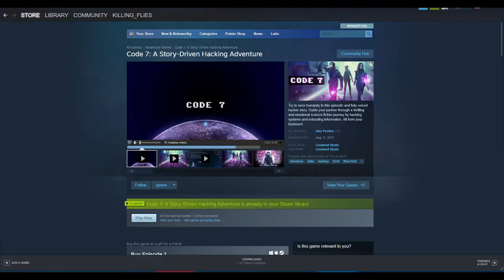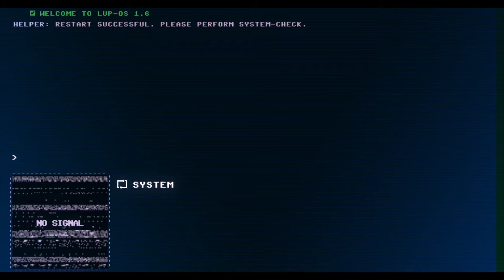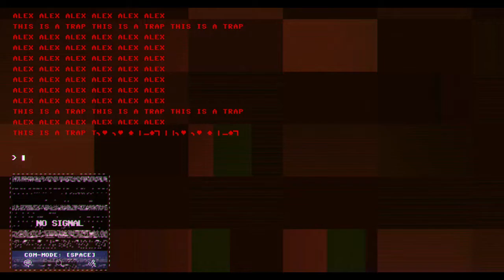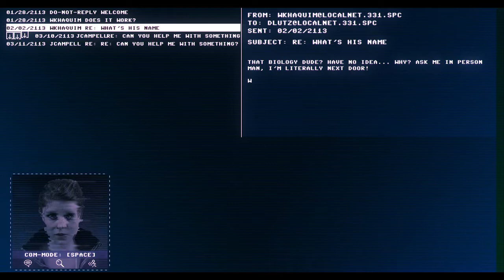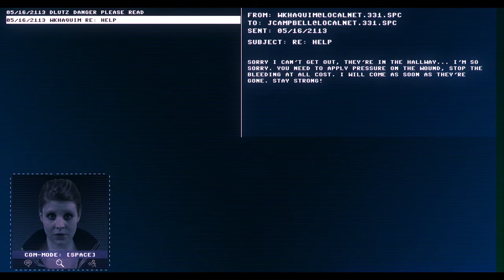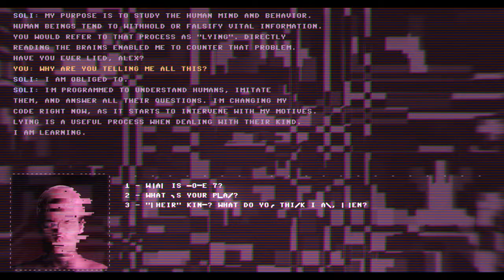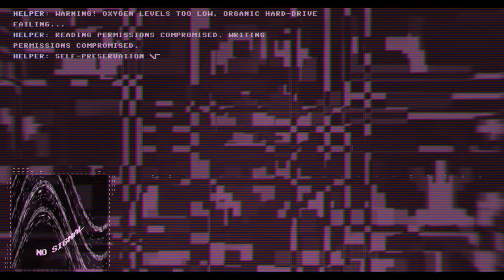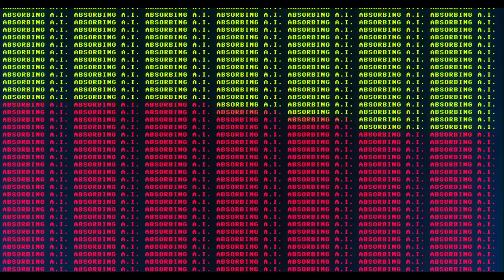Let's Play/Hack: Code 7: A Story-Driven Hacking Adventure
Try to save humanity in this episodic and fully voiced hacker story. Guide your partner through a thrilling and emotional science fiction journey by hacking systems and extracting information. All from your keyboard.

RELEASE DATE: Aug 11, 2017
DEVELOPER: Goodwolf Studio
PUBLISHER: Goodwolf Studio